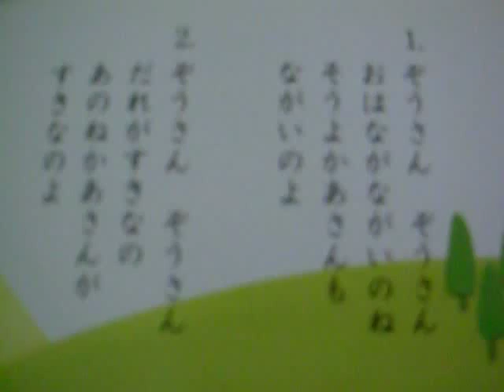zoosan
japanese children songs